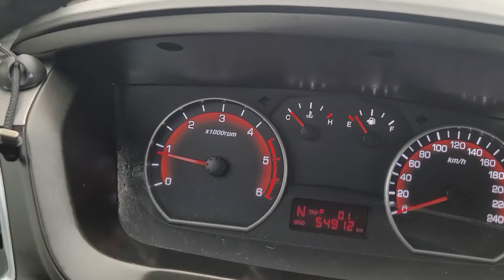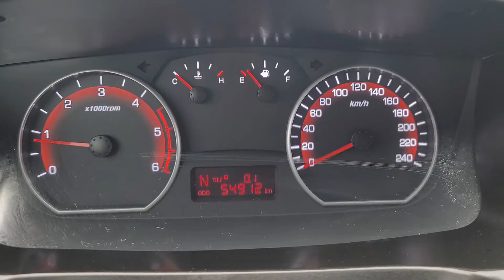❤️KORANDO PICK UP❤️RTV12,250,000✅Año 2017✅4X4✅Automatica ✅5 PASAJEROS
❤️ CONTRA  PEDIDO ❤️

❤️SSANGYONG NEW KORANDO PICK UP❤️

❤️RTV12,250,000❤️

✅Año 2017
✅4X4
✅Automatica
✅5 PASAJEROS
✅Full airecondicon

150M ESTE DE CENTRO COMERCIAL DE GUADALUPE SAN JOSE.